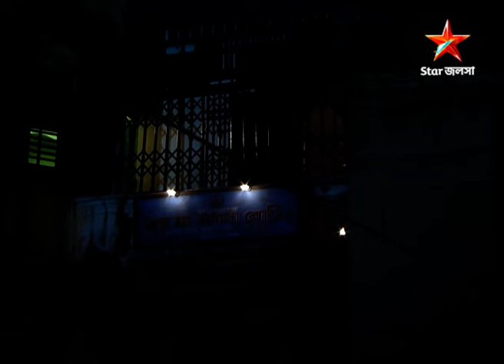Full Story | Shongshar Sukher Hoye Romonir Guney | Episode 218 | Part A